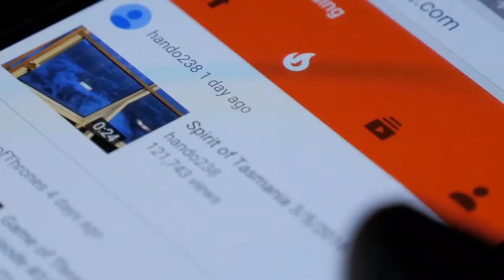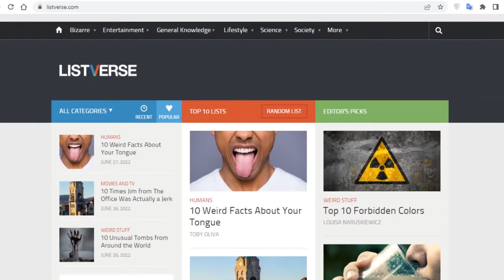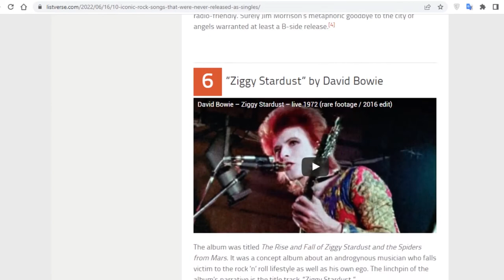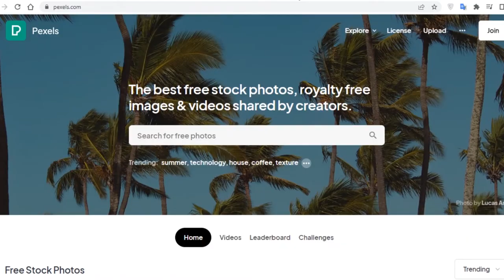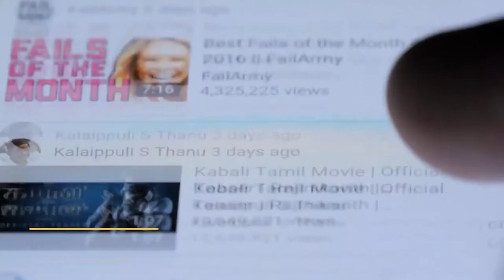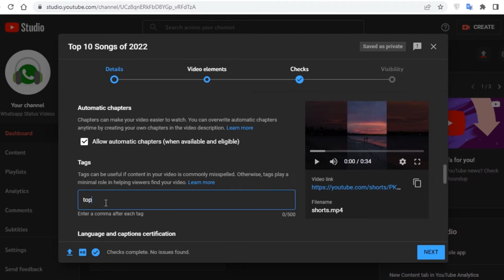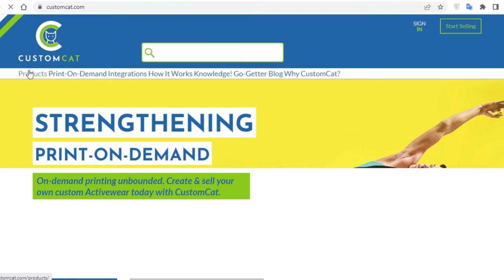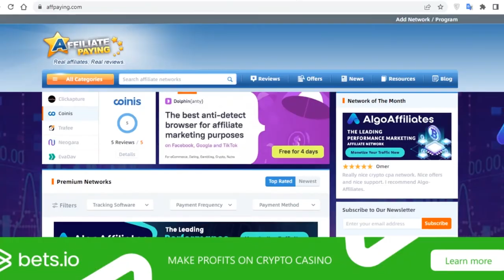[NEW METHOD] Get paid $1750 to Copy Youtube Shorts and Paste | Make Money Online 2022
In this video I will Show you a Simple way to Make Money Online. You can Get Paid on Youtube Copy Shorts without showing your face. I will show you smart tactics to start this free business and the best way how to Make Money Online. Making Shorts videos in 2022 was never so easy for you after this step by step explaining by Flores Online Explains. After watching this video you will know the fastest ways to earn money on paypal. Its fast and secure to make money by copy & paste.

About Flores Online Explains
🎥 Videos about How to Make Money Online
🎨 Written, voiced and produced by Flores Online Explains

🟢 Crypto
🟠 NFT
🔴 Stock Market